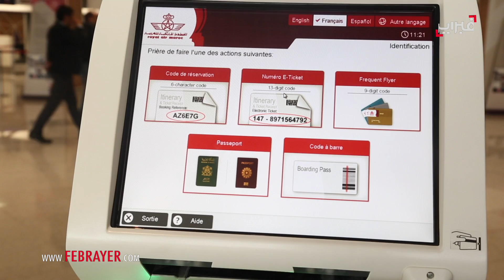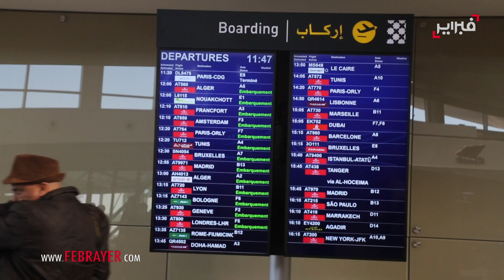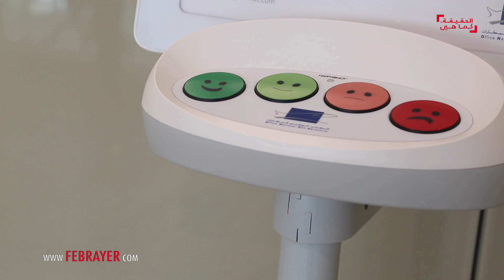فبراير تيفي | مطار محمد الخامس .. خدمات رقمية عالية الجودة لتأمين تنقل المسافرين